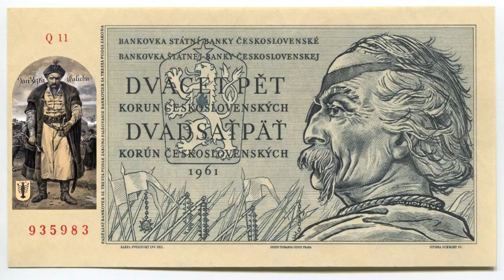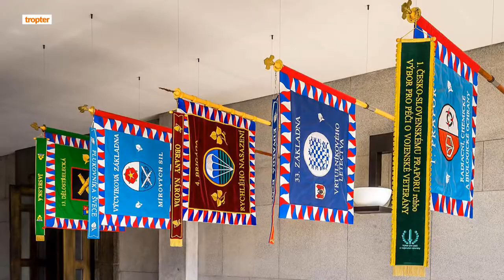Praga 3 - David Ćerny tour & Żiżkov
Czym jeszcze ozdobił Pragę David ĆERNY ? Czym, kolega Zawiszy CZARNEGO spod Grunwaldu, zapisał się w historii Pragi ? Oto odpowiedź. Zapraszam.